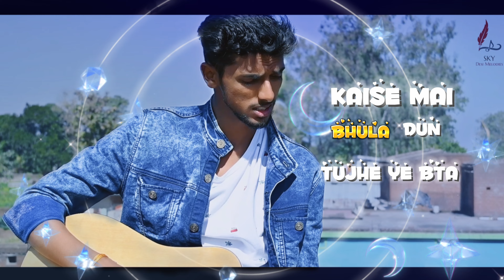SAPNA TERA || EP - 4 || AASHIQNAMA || VALENTINE SPECIAL || NEW LOVE SAD SONG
AASHIQNAMA .SAPNA TERA || EP-4

In this video song you will a experience a wonderful feeling of love and emotions.
This is the 3 episode of our song series there is a long way to go at end you will fall in love with the songs.
This video song has love, emotion,drama, and ofcourse a melodious voice that you love we hope that.

CREDIT -

Staring - Akshay Kumar, Kritika Saloni, Karan
Singer - Kishan Yadav
Lyrics - Kishan Yadav
Composition - Kishan Yadav
Mix & Master - Ankit Sinha
Camera - Dhiraj Kumar,
Assist-Rocky Kumar
VIDEO EDITING - DESTINY
Story writer - D.E.W. & Anurag Kumar
Script writer - Akshay, Kishan ,OP004
Produced - Kishan Yadav
Assitant Director - D.E.W.
Technical Support - D.E.W

.POWERED BY DOASTEAM.